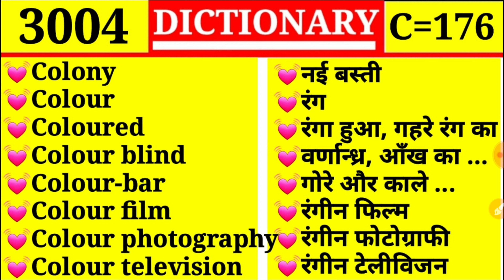Colour 💓 रंग 💓|| Episode 3004 || C Part 176 || Colony ❤ नई बस्ती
a to z english vocabulary words with meaning in hindi
a to z english words
a to z latest english words
english words with meaning
dictionary
english dictionary words a to z
dictionary words from a to z
a to z english
a to z vocabulary words with pictures
dictionary words
a to z english and tamil words & meanings
dictionary english meaning
english vocabulary
learn english
vocabulary words
vocabulary words english learn with meaning
english words
vocabulary
vocabulary words english learn with
meaning for ielts
common english words
vocabulary words english learn with picture
daily use english words
vocabulary english
speak english with vanessa
english words
picture dictionary a to z
a to z english vocabulary
learn english
english
a to z vocabulary words
vocabulary words
vocabulary
a to z alphabet
a to z english vocabulary words with
meaning 250
a to z 10 words
english vocabulary words
a-z vocabulary words with pictures
english vocabulary
words from each alphabet a to z
a to z english vocabulary words
a to z word with picture
learn english
english vocabulary
vocabulary
english words
speak english
vocabulary words
english